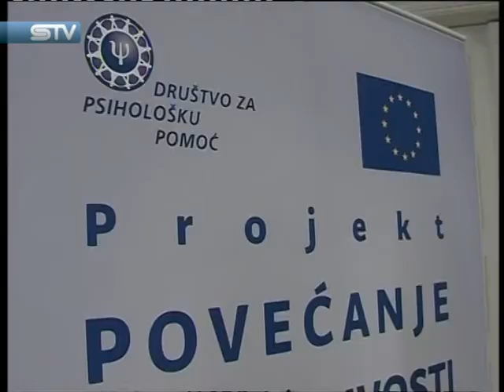STV 27.11.2012. Društvo za psihološku pomoć